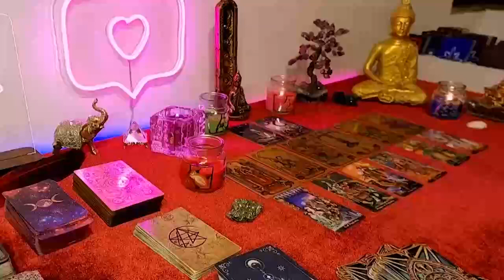TAURUS ON MONDAY 11TH EVERYTHING EXPLODES !! URGENT MESSAGE 🚨💯 MARCH 2024 TAROT LOVE READING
Taurus Love
Taurus 2024
Taurus today
Taurus February

Taurus Love
Taurus 2024
Taurus today
Taurus February